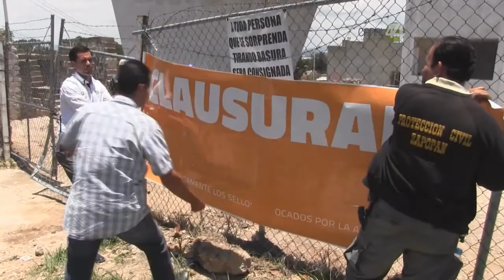Bosque Encantado no representa una amenaza para El Nixticuitl, asegura la constructora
Dentro de las normativas es que el Bosque se encuentra fuera del área natural protegida de El Nixticuil.